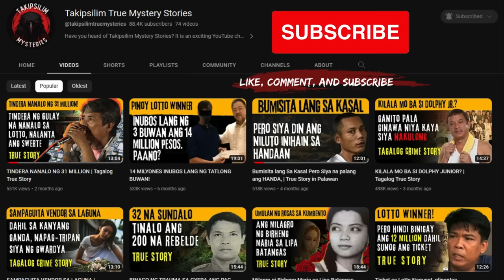Sastre Horror Story - Tagalog Horror Story (True Story)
Sastre Horror Story - Tagalog Horror Story (True Story). Ibabahagi namin sa inyo ang mga kwentong katatakutan at kababalaghan na ipinadala ng mga totoong tao na magpapatindig ng inyong mga balahibo.
Sitio bangungot / Kwentong Takipsilim.

00:00 Sastre
29:50 Shoutouts